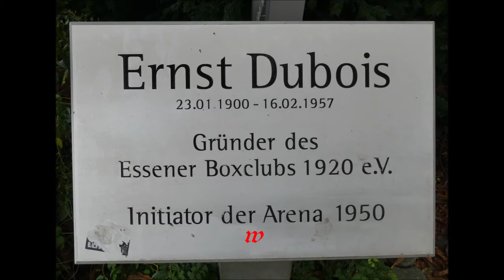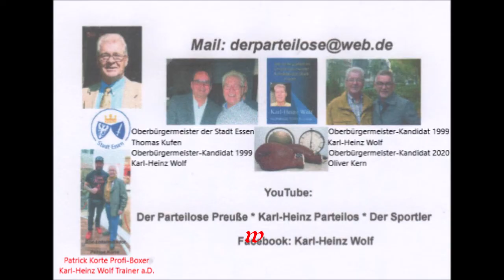Deutschland * Essen Profi-Boxen in der Dubios Arena * Aschraf Ziane vs. Dwaid Kelschbrecht * Film 7